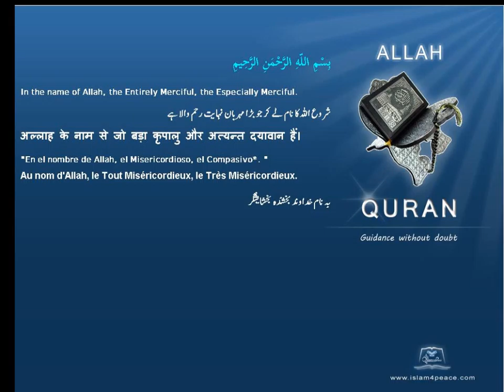آگ Fire قرآن مجید اردوموضوع کے ساتھ